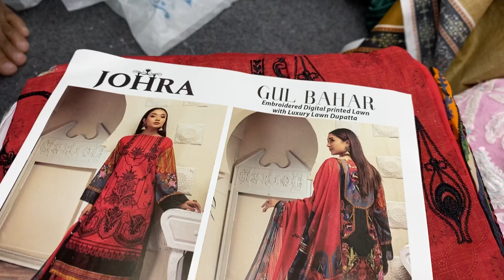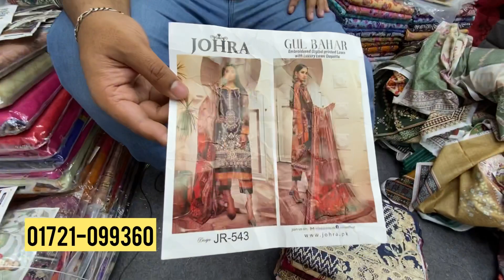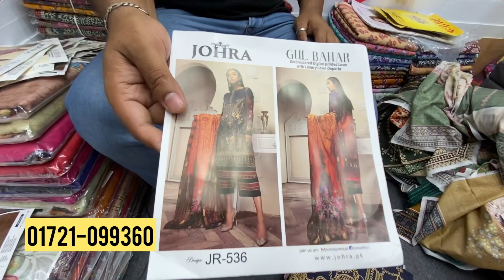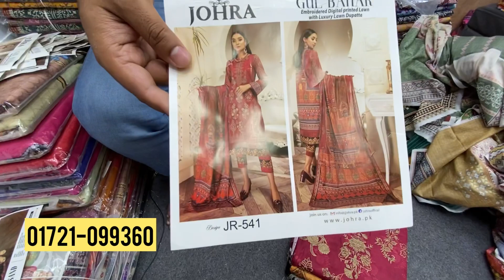Pakistani Johra Gulbahar Eid Collection 2022